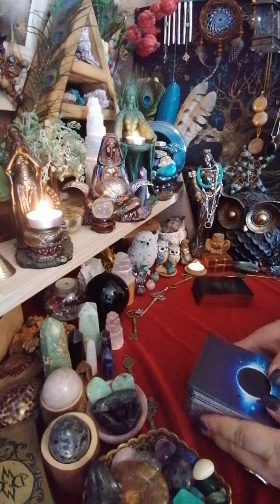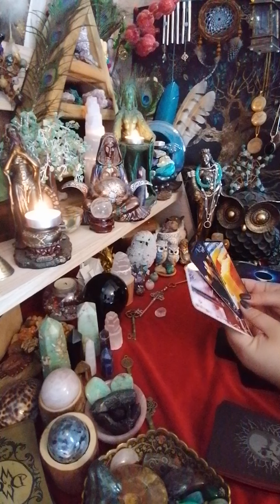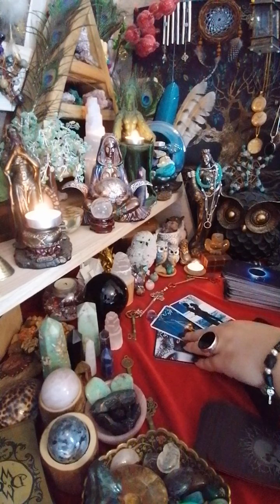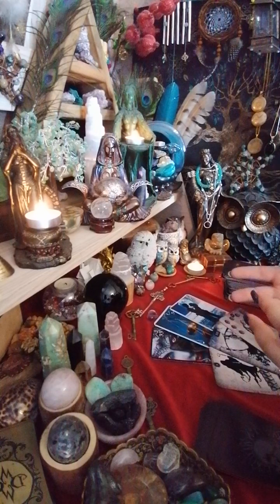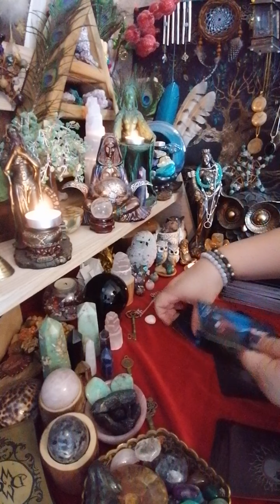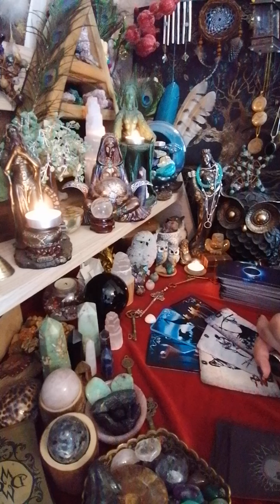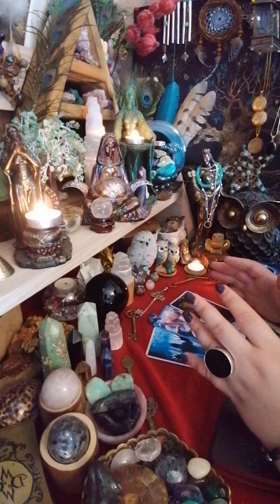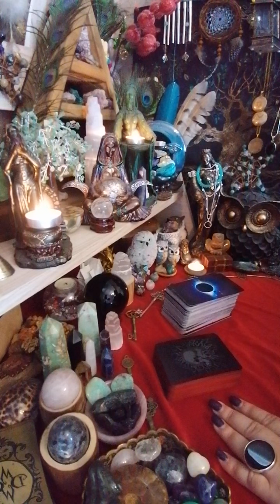🪔 "საჯარო დიაგნოსტიკა" 🪔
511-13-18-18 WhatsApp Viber